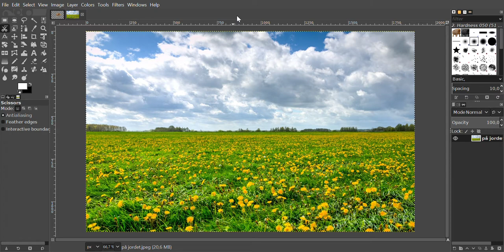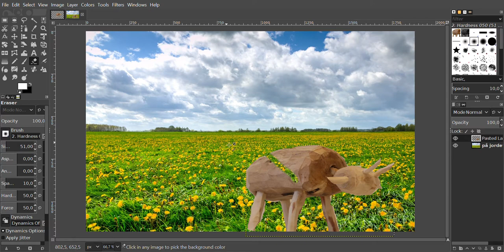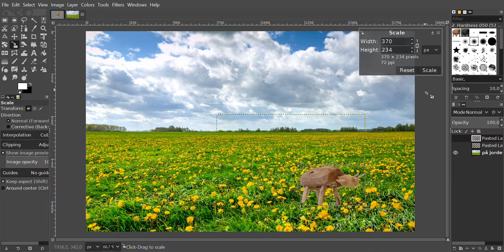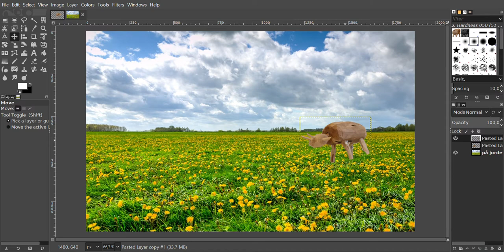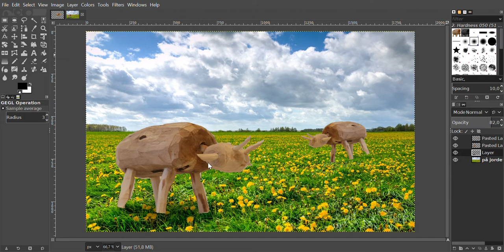Åpne bakgrunnsbildet og lim inn dyret!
Trinn 2 er å åpne bakgrunnsbildet og legge inn kua (dyret).
Bildet er lisensiert med fri bruk jamfør Creative Commons lisensiering.
Foto av ku: Morten Rønningen (kunstneren sjøl)